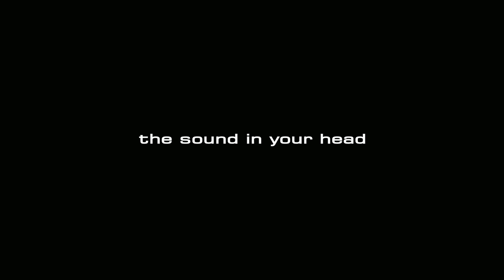Blackstar Artist Series 30 Tone Demo 4 - The New Classic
Blackstar Amplification is proud to introduce the new Artist 30.  Artist Series amplifiers take the incredible tone, features and iconic styling Blackstar’s award-winning Artisan handwired amps and add channel switching, their patented ISF tone shaping circuit, reverb and an effects loop, to create the ultimate vintage-inspired amps for a wide range of classic clean and crunch tones. Powered with 6L6 tubes and outfitted with Celestion V-Type speakers, these amps deliver 30 watts of pristine and expressive Blackstar tone perfect for plugging straight in or pairing with your favorite pedals.
• 30 Watts; 6L6 Power Tubes; 2 Channels
• 12” Celestion V-Type Speakers
• Patented ISF tone circuit; Digital reverb

All sounds created using a Blackstar Artist 30 amplifier.
All sounds captured using a Cascade Fat Head II microphone (Lundahl Transformer upgrade) into a Chandler Germanium Pre-Amp into Digi 003 interface. Engineered by Anthony Corallo.